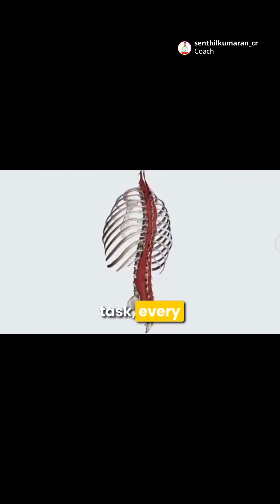Importance of core Strength in Your Fitness Journey‼️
🏚️‼️Where a building’s real power is?
It’s in its base!
📣Just like in our fitness, it’s all about the core.
💪 It’s not just for six-packs but for everything we do, like lifting and turning.
Strong core = Super YOU!
🚀 Wanna be a fitness hero?
Don’t skip your core! Let’s build strong bases together.
Show me your core moves and tag!